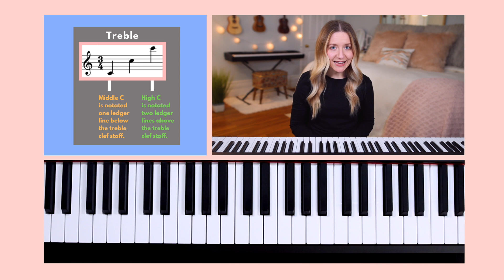Ledger Lines Explained (Beginner Piano Lessons: 40)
Learn all about ledger lines in this Beginner Piano Lesson!

Piano used in this video:

My name is Dylan Laine and my mission is to inspire you to play, write, and spread the light! I create tutorials for piano, ukulele, guitar, and songwriting. I also post original music, cover songs, and buying guides. In 2010 I received my degree in songwriting from Berklee College of Music, and enjoy teaching private music lessons in addition to making online content.